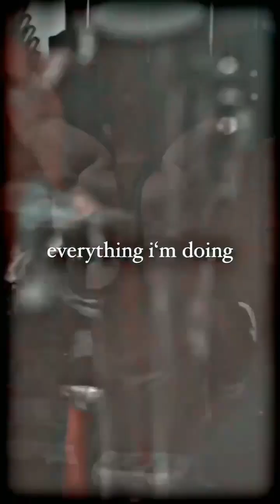🔥Gym Boys🤯 Attitude |🤑Gym tik tok video |👿Gym motivation shayari |💯Gym attitude status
Motivation shayari,
Attitude shayari video gym attitude status
Gym motivation
Gym attitude shayari
Gym status
Attitude gym motivation shayari
Gym attitude video gym motivation
Attitude video
Hard motivation tik tok shayari
Gym tik tok shayari video
🔥 Gym attitude shayari |
Gym motivation video
Boy's attitude
💢 Gym tik tok video |
BEST attitude gym motivation
😈 Gym motivation shayari |
Bodybuilder status
Gym boys attitude status